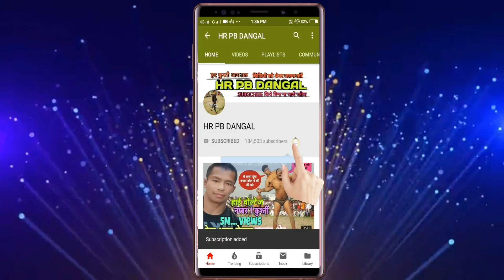देखिए बाबा लाड़ी पहलवान जब एक पहाड़ पहलवान से टकरा गया ये कुश्ती जरूर देखें